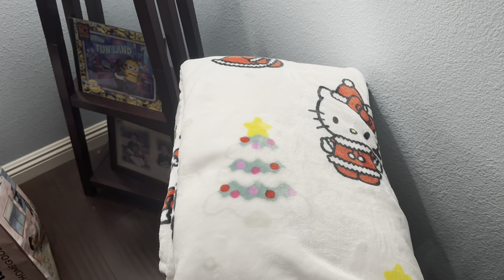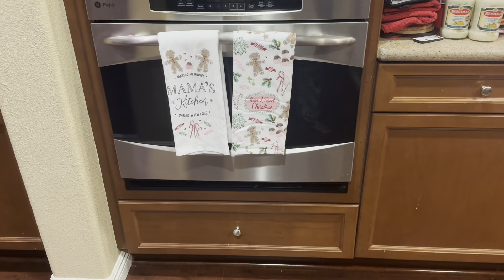12 Days of Grinchmas Day 5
Welcome to another Grinchmas video and make sure to watch til the end. Enjoy.